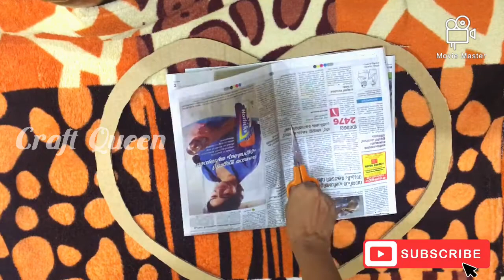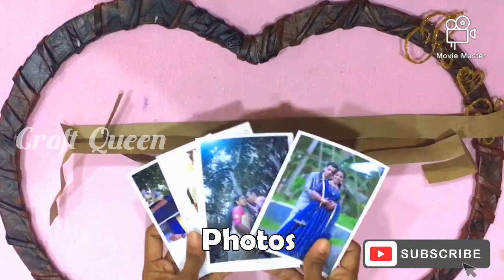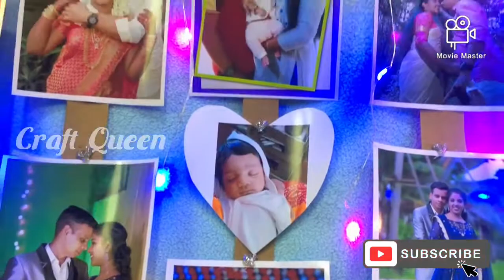DIY Heart Shaped Photo Wreath | DIY photo frame | Photo Hoop ideas | Photo wall decor | Craft Queen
Hi all !

Today’s video is an paper craft idea using cardboard. It’s very simple and easy to make. Best out of waste and best gift idea for anniversary, birthday or wedding.

Flower is made with net fabric, instead of paper strips you can use ribbons. Led lights are used and black, brown and metallic colours are used.

This photo frame can also make with hoop. It is the best photo wreath idea .

Craft Queen